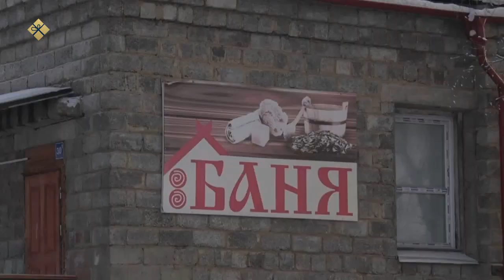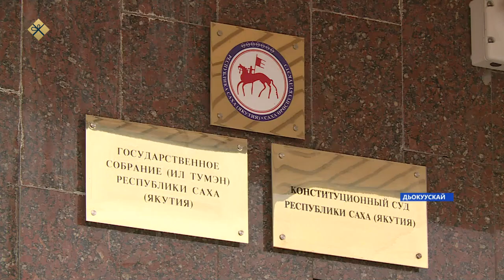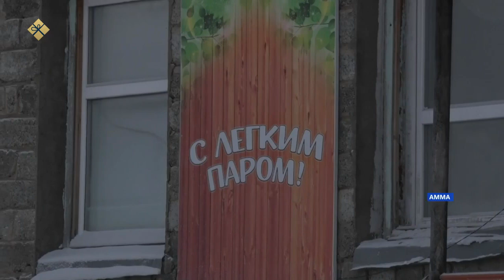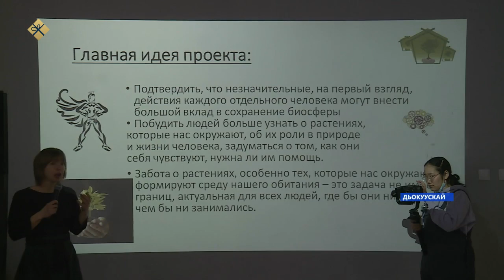«Саха сирэ» информационнай биэрии. Тохсунньу 17 күнэ 13:30ч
00:00 «Саха сирэ» информационнай биэрии:
00:36 Саха сиригэр ааспыт сууккаҕа өрөспүүбүлүкэ үрдүнэн 405 киһи ыарыйда.
01:30 Ил Түмэн 6 ыҥырыылаах 33 уочарата суох пленарнай мунньаҕын бэбиэскэтигэр депутаттар барыллаан 4 боппуруоһу көрөллөр.
01:57 Быйыл Саха АССР төрүттэммитэ 100 сылын көрсө архитетура салалтата 2 күннээх семинары тэрийдэ.
03:11 Амма олохтоохторун биир сүрүн кыһалҕаларынан киин баанньык үлэлээбэтэ буолар.
05:14 Саха сирин 20 общественнай тэрилтэтэ Президент фондатыттан үбүлэнэр Граны ылыаҕа.
06:25 Ньурба улууһугар ааспыт сайын уот кураан буолан кыстык оту хаһааныыга кэккэ уустуктар көстүбүттэрэ.
09:04 Сүүс сааһын томтойо туолбут Уус Алдан аарыма кырдьаҕаьыгар Матрена Семеновна Гоголеваҕа Үйэ саас бэлиэ үөрүүлээх быһыыга туттарылынна.